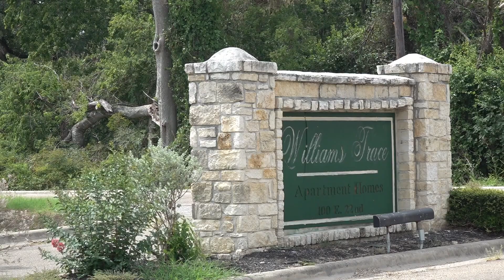6 Fix Update | Williams Trace apartment residents still waiting for resolve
This is an apartment complex geared towards low income and disabled families and a lot of their belongings inside of their apartments are damaged.